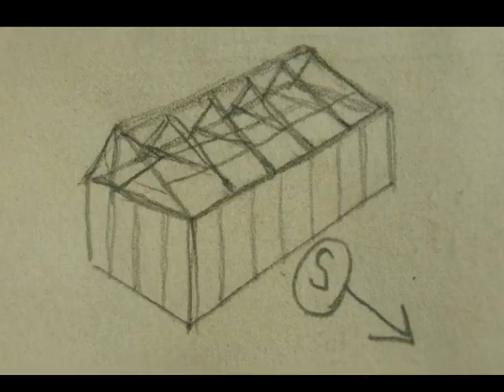11x18' Greenhouse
made with four phone poles milled to 8x6 beams, 15 storm windows and discarded 2x6' decking courtesy of Serge and Roly Allain. Screwed, nailed and caulked. Peeled spruce rafters and 500 sq. ft. of plastic (6 mil, uv-coated). Music by Danny Gay.